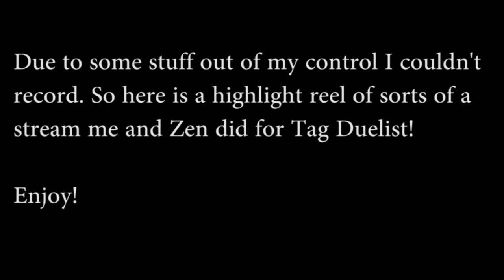Wokey Video Archive: Yugioh Master Duel live stream highlights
Oooops wokey busy once again!